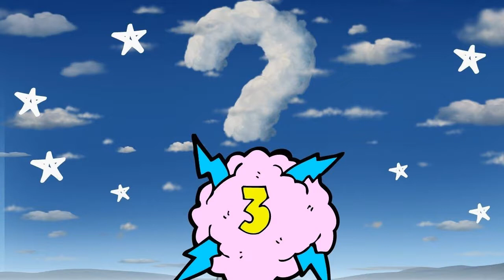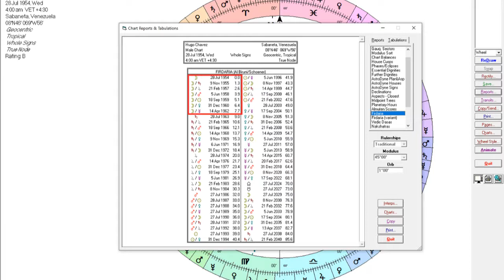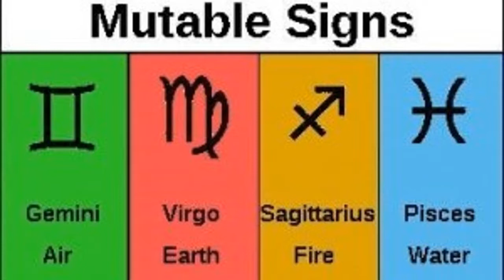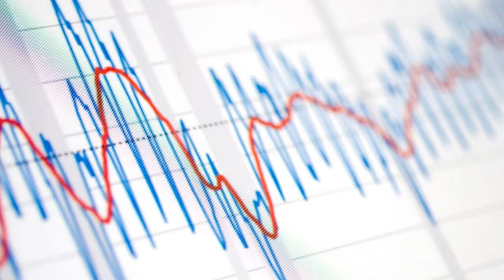WHAT IS PREDICTIVE ASTROLOGY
In this astrovlog you find out what is means Predictive astrology.